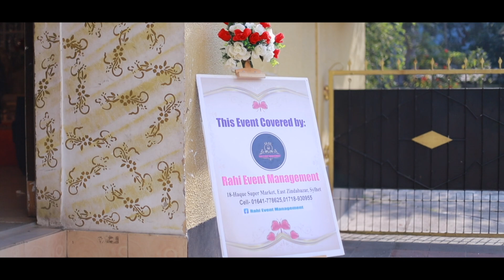Monjur & Fahima Wedding By Festival Gallery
Festival Gallery Photography & Cinematography.

👉Wedding Photography
👉Wedding Cinematography
👉Project Documentary
👉Event Decoration

For any kind of query and package inbox us or feel free to give us a call.